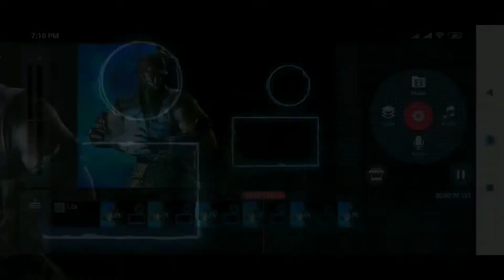OP grenade 1 vs 2 ranked ( read description 👇)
sorry 😭 for late uploading this video because there was my tournament

My Pubg mobile I'd -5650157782